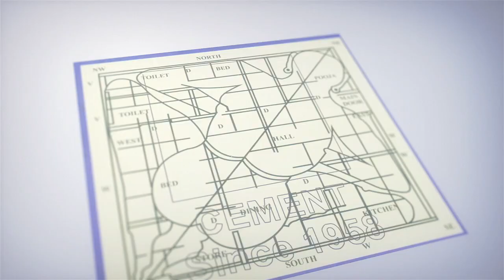అమీన్ పూర్ లో విషాదం | Tragedy in Ameenpur due to Electric shock | iDream Kurnool